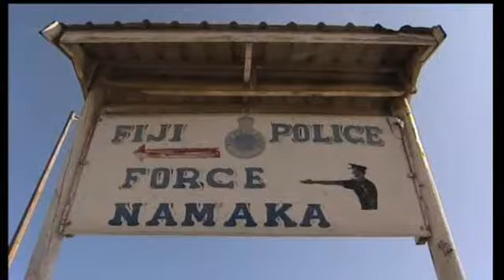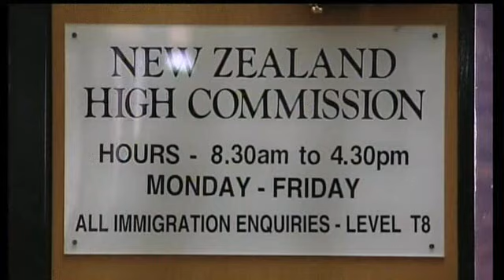Ep 2, 2009 (pt1) Fijian political saga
Media7 examines the reporting of the ongoing saga of Fijian politics